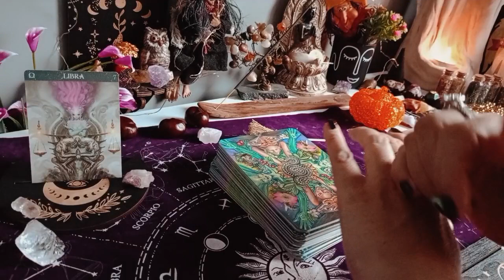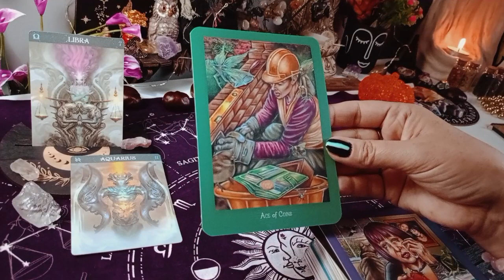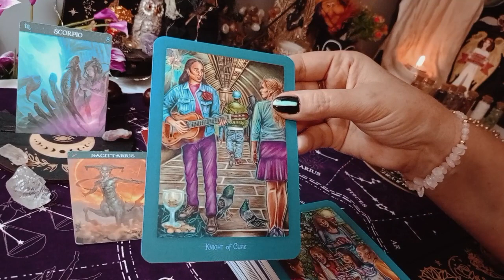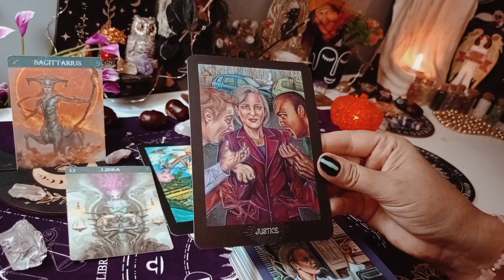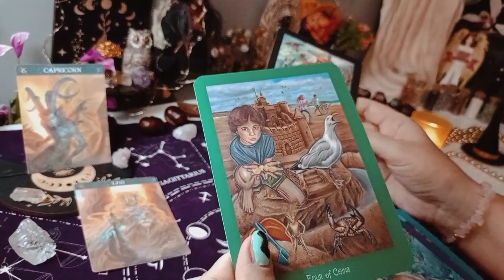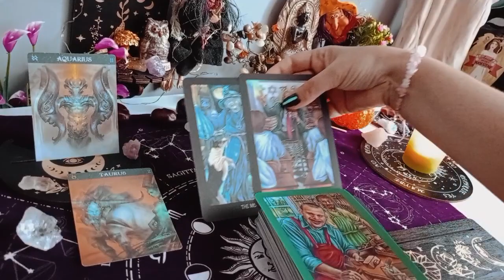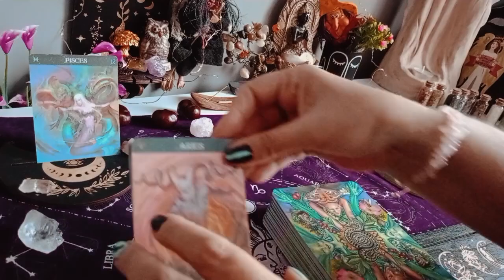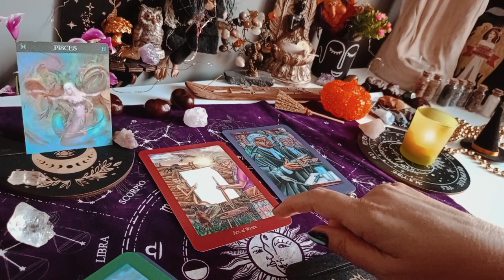Ty z każdym znakiem zodiaku w Listopadzie cz.2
00:00:00 - Waga
00:18:39 - SKORPION
00:37:15 - Strzelec
00:56:25 - Koziorożec
01:14:30 - Wodnik
01:32:06 - Ryby
Dziękuję z całego serca za Wasze lajki 👍 komentarze 😘😘😘😘. za wsparcie kanału 💪💫💪💫💪😘😘😘😘😘

💫 Oświadczenie✨💫